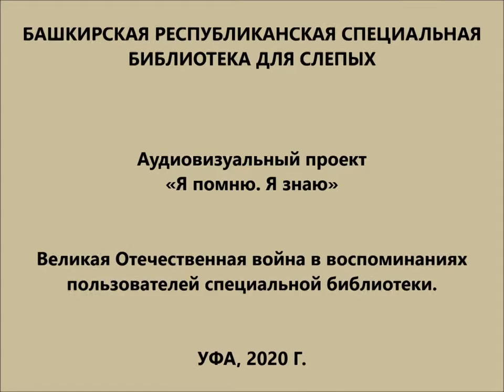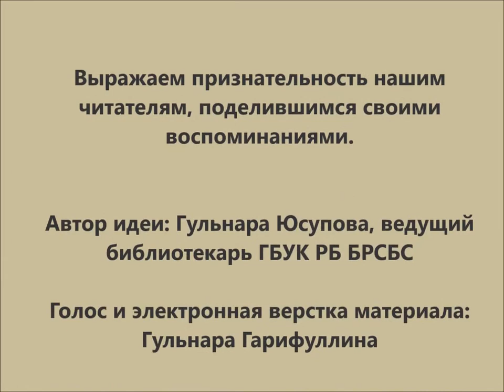"Моё детство – война". Алексеева Тамара Петровна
Конкурсную работу предоставила Юсупова Гульнара Фанавиевна. Герой конкурсной работы – Алексеева Тамара Петровна, г. Уфа Республики Башкортостан.